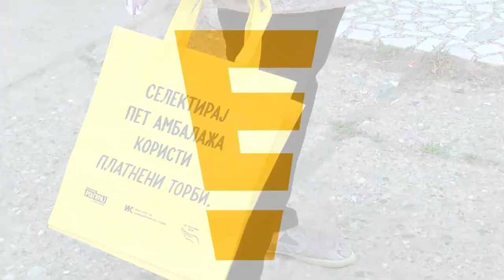Придобивки од пластиката само доколку се рециклира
Во Mакедонија се создава околу 38 илјади тони пластика годишно. Шишињата, торбите и разни кутии направени од овој материјал често завршуваат на улиците и парковите. Најефикасниот начин на ослободување од пластичниот отпад е неговото рециклирање. Велешани преку еко акции и поставување на жолти контејнери се обидуваат да ја подигнат свеста за селектирање и рециклирање.

Видеото го изработи Институтот за комуникациски студии во рамките на кампањата за подобра животна средина „Не игнорирај! Реагирај!“.

Новинар: Катерина Топалова
Снимател: Тони Стојановски
Монтажа: Ристо Душковски